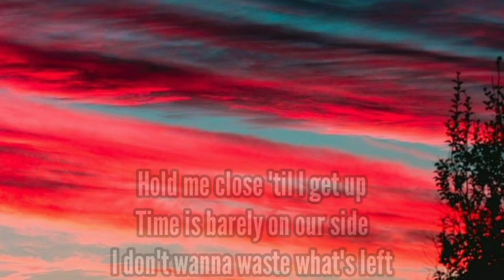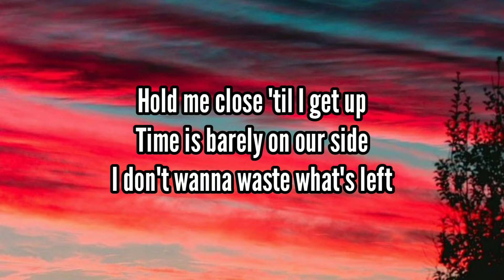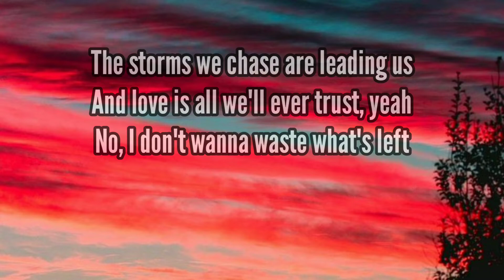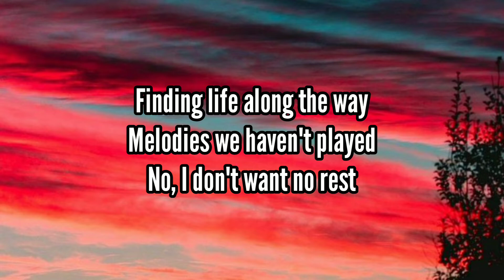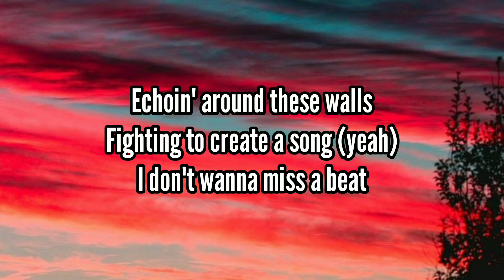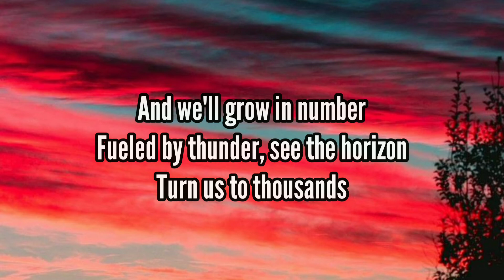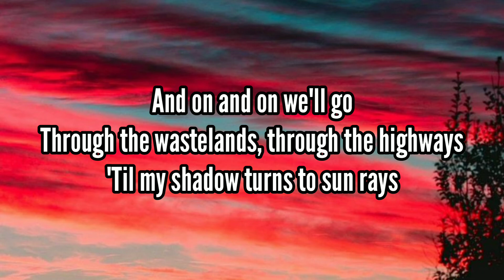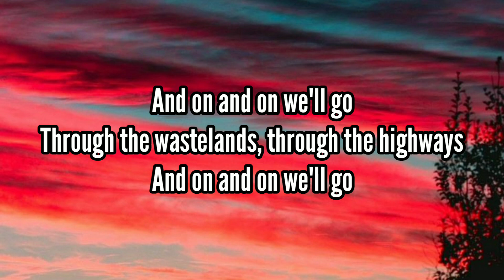Cartoon - On & On (Lyrics) feat. Daniel Levi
(LYRICS)

Hold me close till I get up

Till my shadow turns to sunrays